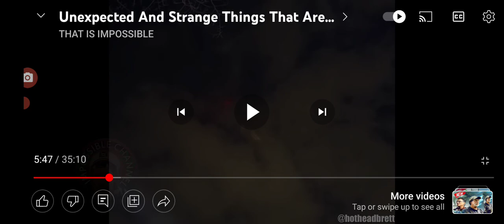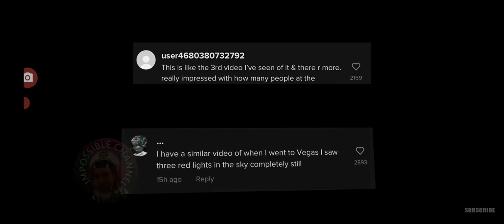Why are we seeing this UFO over Vegas and other cities????????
there is no such thing as an accidental sighting.  period.
I've been waiting since the Jetsons for space life. we all have and there is always a plan. rumor has it an alien invasion is in our future. has the time come?